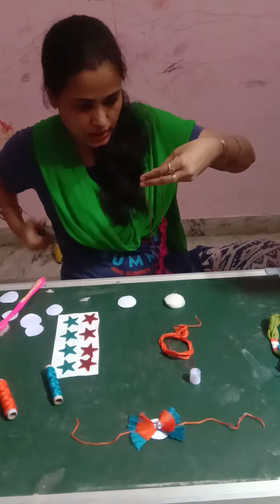Easy homemade Rakhi with less materials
Class 2by aarti gautam